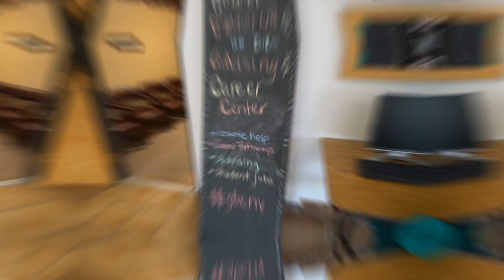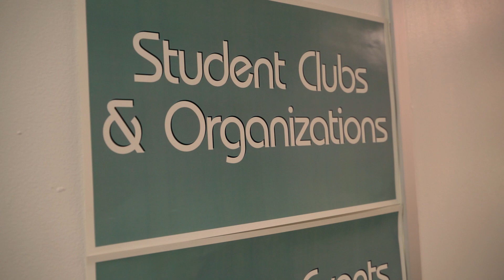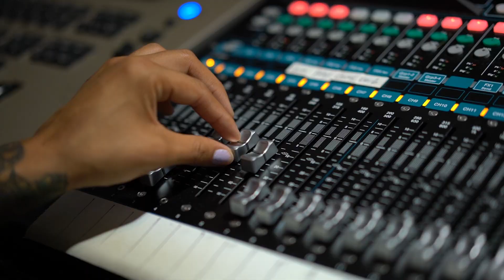A Quick Tour of Great Basin College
Enjoy a quick tour of Great Basin College while learning about campus life, student services and top ranked programs.